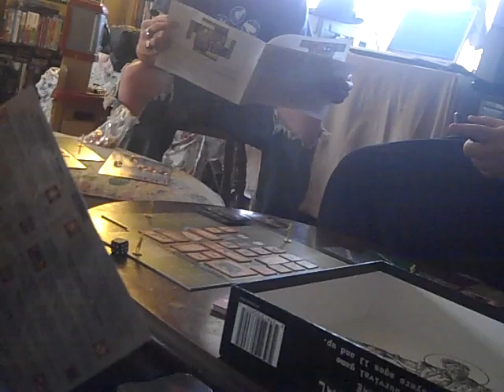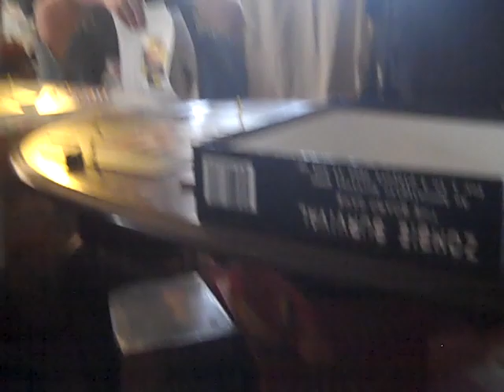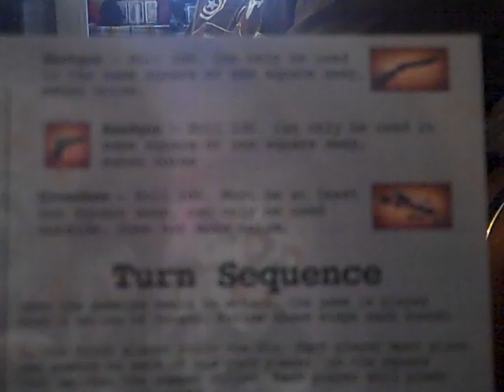Zombie Survival: The Board Game (Part 5 of 11)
Our first time playing this board game by Twilight Creations Inc.